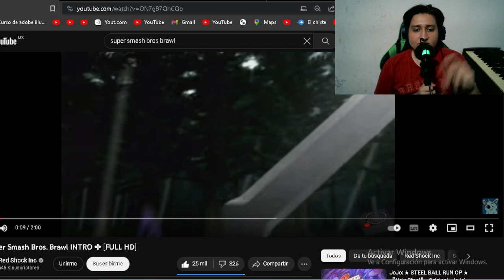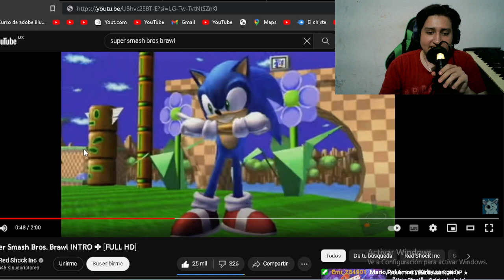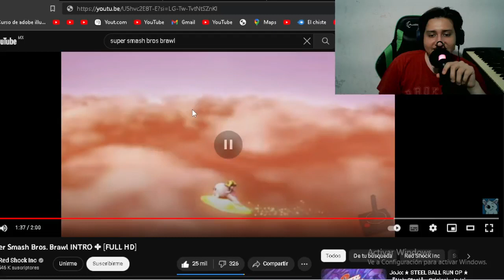Super smash bros brawl es el mejor smash que existe y su intro es GODDD